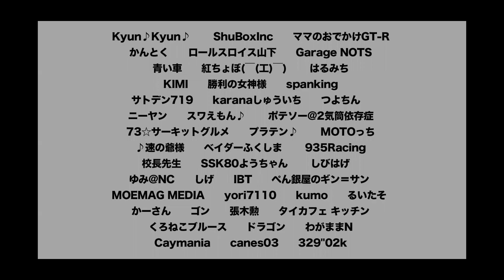-Attack Tsukuba 2022-「高木真一//KDC ミッドナイトポルシェ by T-tec」991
2022年02月19日（土）
NA Class
No.96
高木真一
KDC ミッドナイトポルシェ by T-tec
PORSCHE 991
56:287